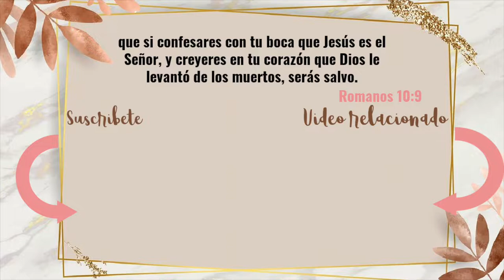Que esperar en un JURY DUTY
Sométase toda persona a las autoridades superiores; porque no hay autoridad sino de parte de Dios, y las que hay, por Dios han sido establecidas. De modo que quien se opone a la autoridad, a lo establecido por Dios resiste; y los que resisten, acarrean condenación para sí mismos.
                                                  ROMANOS 13:1-2
MI CANAL PRINCIPAL: